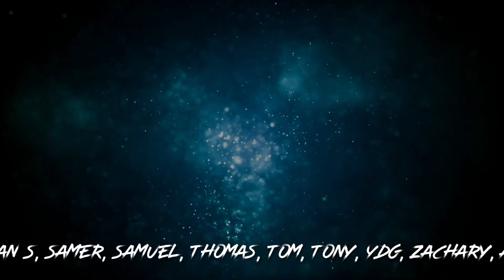36 Krazee Retro Mini Rainbow Bodysuit Try On and Review 1 4